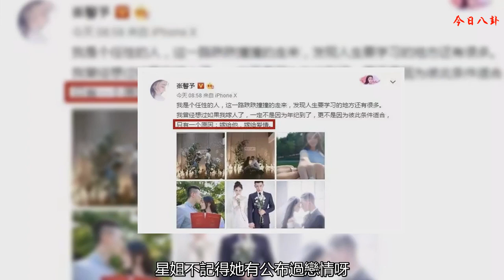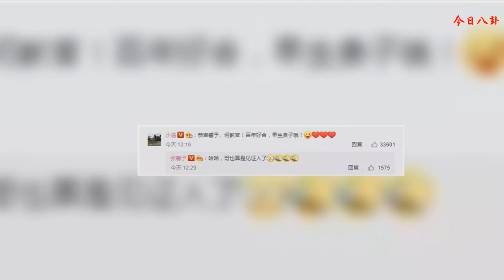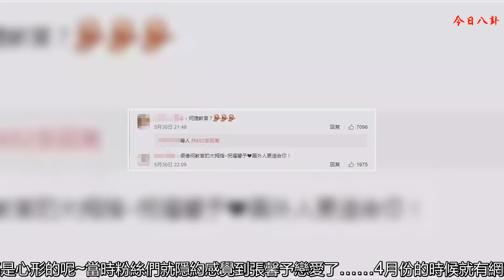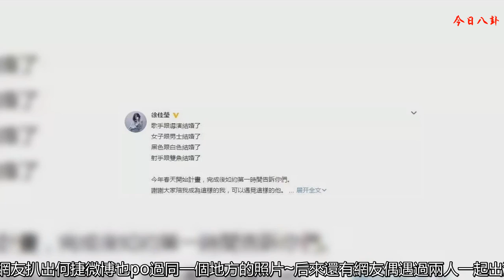張馨予領證宣布結婚開啟“直婚”節奏！嫁給愛情的她們幸福下去吧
今天一大早，熱搜又爆了！什么？張馨予結婚？星姐不記得她有公布過戀情呀！
    早上8點多，張馨予發了條微博宣布結婚，并表示自己嫁人不是因為成家年紀到了，而是因為嫁給他就是嫁給了愛情~
    這條微博配圖po出的幾張照片記錄了這對新婚小夫妻的愛情之路，不大的求婚場地，白蠟燭配上白色氣球，場面溫馨浪漫。
    求婚成功，一吻定情，在蠟燭光的襯托下，畫面很唯美~
    這枚鉆戒已經hin吸睛了~
    略過公布戀情的這個步驟，直接曬出結婚證，張馨予果然是個“任性”的姑娘呀~
    這對新婚小夫妻拍了三組婚紗照，第一組張馨予穿著蕾絲鏤空長袖款婚紗搭配花苞發型，而一旁的老公穿的則是深藍色禮服套裝內搭白色襯衫，兩人牽手捧鮮花，嘟嘴wink，走的是小清新路線~
    第二組婚紗照，新郎換了軍裝，張馨予換了一字肩短袖婚紗裙，純白頭紗戴在及腰長卷發上，甜美可人，張馨予的愛狗也穿著小禮服驚艷亮相了~
    最后一組，張馨予一襲純白一字肩長袖婚紗裙，盤起了長發~
    得知張馨予結婚的消息后，韓雪、賈靜雯、馬可、鄭元暢等圈內好友都送上了祝福。
    徐海喬的這個祝福直接粉碎了前段時間網友們猜測兩人談過戀愛的傳聞~
    何潔在祝福中給出了男方的關鍵信息“跟我同名”，隨后張馨予回復了老公名字的正確寫法……
    去年一起參加過真人秀節目的姜潮、沙溢和曹欣蕊等人也都送上了幸福，這撥可以算得上是元老級別的見證人了！
    為什么這么說？因為張馨予就是去年跟沙溢還有姜潮他們一起參加《奇兵神犬》才認識老公何捷的。在節目中，何捷幫張馨予剪掉了她留了五六年的長發~
    在之后的采訪中何捷毫不吝惜對張馨予的夸贊，言語之間滿是欣賞。感覺何教官那個時候就對張馨予有好感了~
    兩人當時在節目中的互動就很頻繁了，張馨予剛剪掉長發很低落，何捷趕緊來宿舍問戰友們他的剪發手藝是不是很好，夸張馨予漂亮讓她心情好點~
    哄完漂亮再使第二招，教張馨予唱軍歌《當你的秀發拂過我的鋼槍》，這歌名也是透露出小心思了呢~姜潮你不如考慮婚禮上改唱這首歌吧！
    錄制期間張馨予身體出現不適，何捷還陪著她去了趟醫院看醫生。
    兩人的軍裝同框照，眼神簡直不要太有愛了！言情小說骨灰級讀者網友已經把倆人的愛情自動帶入到小說中的劇情了，甜齁了~
    除了上過和張馨予的定情真人秀以外，何捷還在極限挑戰節目中露過臉，是素人智囊團的一員。
    也上過一站到底，也算是觀眾比較眼熟的素人了~
    日常生活中的何捷顏值身材都不輸明星藝人，穿衣顯瘦，脫衣有肉。
    其實對于張馨予和何捷在一起的這件事情并不意外，只是沒想到倆人這么快就結婚罷了~早在3月中旬的時候，有網友在何捷微博評論問他是不是已經有女朋友了，他回復說有……
    緊接著3月28日張馨予生日當天發了條微博暗戳戳地秀了波恩愛，蛋糕都是心形的呢~
    當時粉絲們就隱約感覺到張馨予戀愛了……
    4月份的時候就有網友指出，覺得圖中托住張馨予下巴的手是何捷的手，今天一群吃瓜群眾已經趕往去這位預言家的評論底下打卡了~
    5月底的時候，張馨予曬了兩張和男人的牽手照，文字的感覺嘛，就是熱戀中小女生忍不住秀恩愛的幸福感~
    火眼金睛的網友秒認出這就是何捷的手，所以其實在5月底兩人的戀情就被網友們蓋章認定了~
    還有網友扒出何捷微博也po過同一個地方的照片~
    后來還有網友偶遇過兩人一起出游~
    之前何捷因為越來越多網友找出他和張馨予戀情的證據，應該是想低調戀愛吧，所以上個月何捷把有提到張馨予的微博都清空了……看來兩人一開始就是奔著結婚交往的~
    今天公布婚訊后，張馨予經紀人透露，張馨予和何捷是從今年1月底開始戀愛的，從確定關系到求婚再到扯證準備婚禮才不過大半年的時間，這對新婚夫妻愛得確實很熱烈~
    這邊剛祝福完張馨予新婚快樂，那頭徐佳瑩也在今天公布了婚訊，她和大他11歲的導演比爾賈結婚啦~
    此前在金曲獎頒獎禮上，徐佳瑩得歌后獎時曾激動擁吻老公比爾賈，祝福拉拉~
    嫁給愛情，是女孩的最好歸宿，恭喜張馨予等到了愛她惜她的何捷，徐佳瑩遇到了懂她支持她的比爾賈，都一直幸福下去吧~